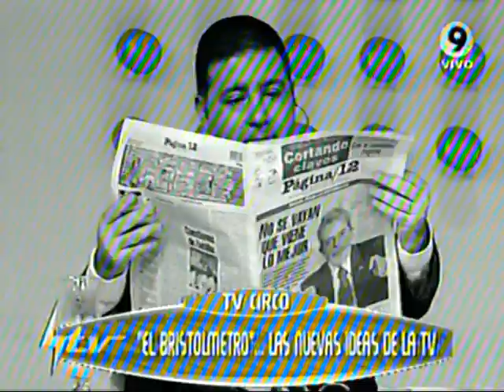Adabel Guerrero (2007)